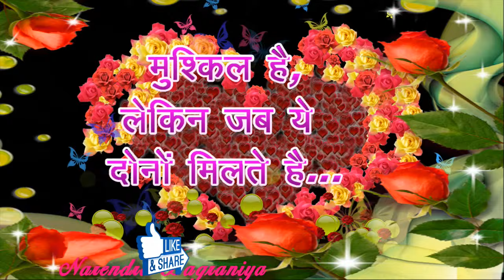Good Morning video -Whatsapp | Good Morning status | Sweet Ringtone